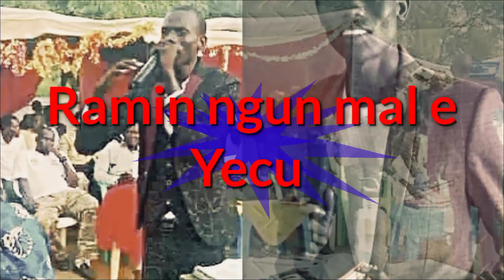pastor John Deng, massage to Nueri